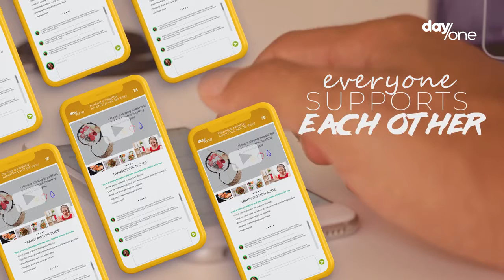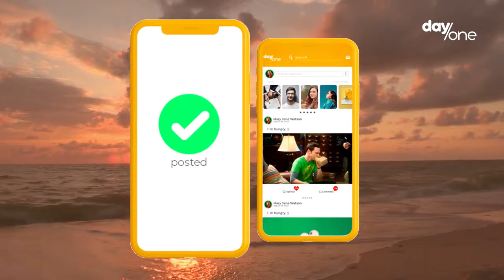Day One – Private Network & AI Hack Fat & Eating Disorders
It is for knowledge and education. DayOne - Lose Weight 3x Faster